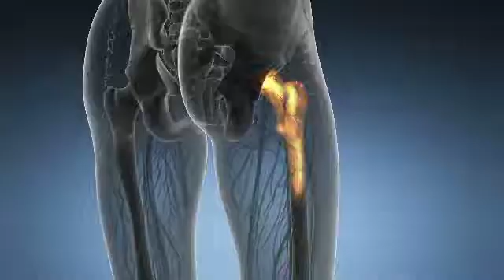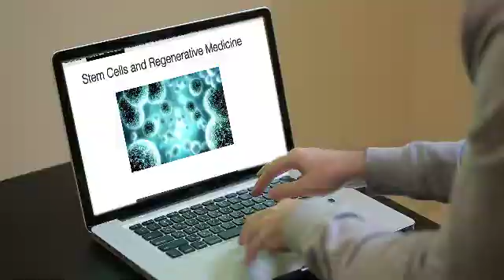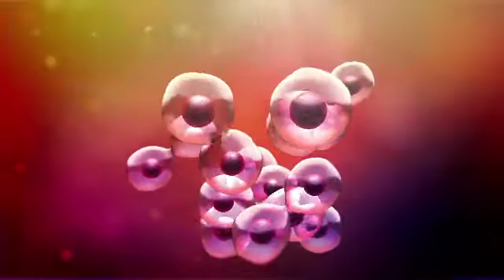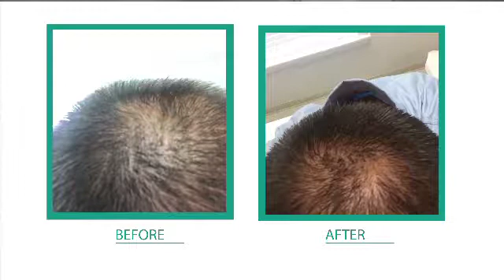Regenerative Medicine at Sikora Integrative Medicine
We provide regenerative medicine to help with inflammation and regeneration of tissues.  We offer stem cells, Wharton's jelly, Platelet Rich Plasma (PRP), amniotic allograft for musculoskeletal conditions such as arthritis, tendinitis, ligament tears, and offer natural nonsurgical solutions.